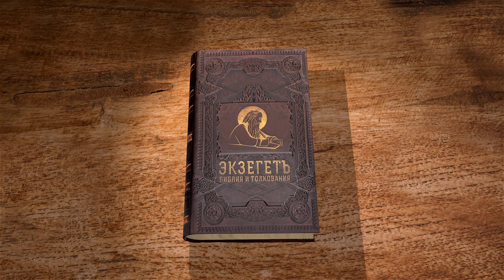Книга пророка Иеремии. Глава 29 "Трудитесь для процветания" Священник Антоний Лакирев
Продолжаем цикл бесед по книге пророка Иеремии на библейском портале "Экзегет". Вместе со священником Антоном Лакиревым обратимся к главе 29. В ней повествуется о намерениях Господа дать будущность и надежду избранному народу.

🔸Письмо Иеремии переселенцам
🔸Можно ли молиться Богу на чужбине?
🔸Живите и заботьтесь о благосостоянии
🔸Трудитесь для процветания, а не для отмщения
🔸Не слушайте лжепророков
🔸Пророчество о возвращении из плена
🔸Слушайте слово Господне
🔸Ложь пророка Шимаии